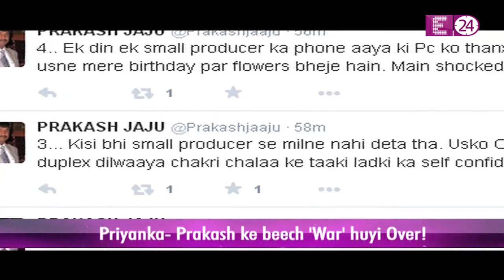It's Controversial || Desi Girl Priyanka Chopraऔर Mr Jaju ने किया 'Samjhauta